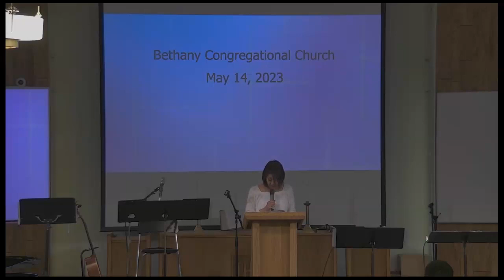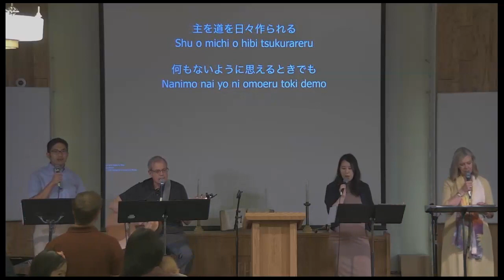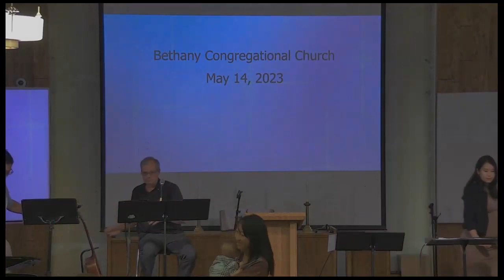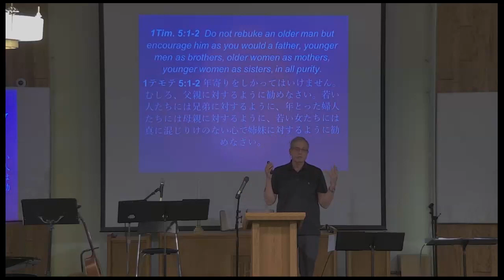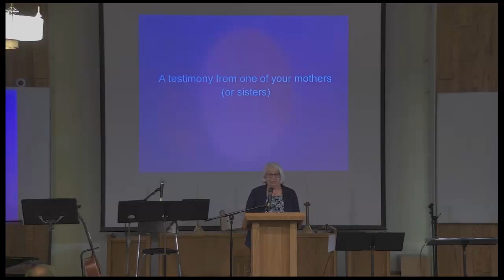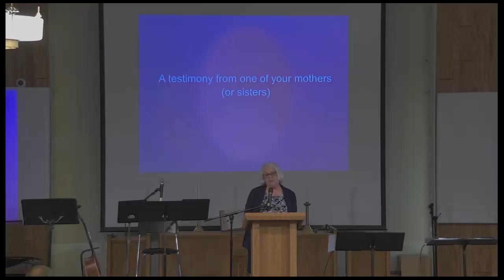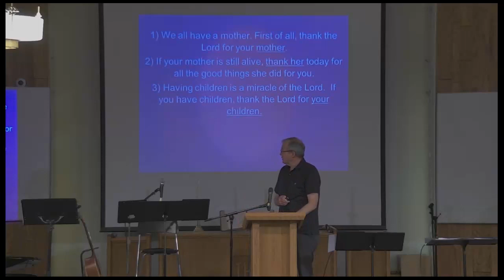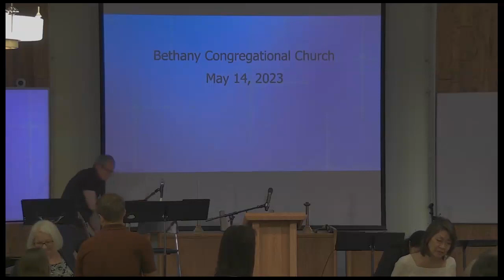2023-5-14 Bethany Church worship video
May 14, 2023 Bethany Church worship service-  Pastor Chuck message on 1Tim.5:1-2, Rom. 16:13 - "Like a mother to me".  Testimony by Jan Burwell on motherhood on the mission field.